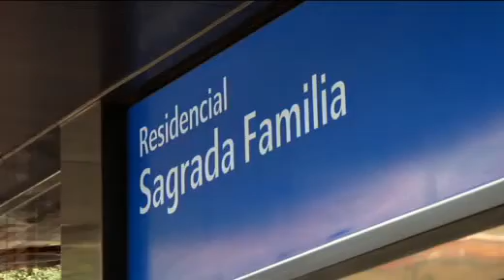Reinventar-se: la sorpresa de saber fer altres coses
Reinventar-se, un programa d'experiències vitals.

Són exemples de persones que lluiten per tirar endavant i que us poden donar eines de com afrontar èpoques difícils. També veureu com el Departament de Treball us pot acompanyar i ajudar en aquest procés.

Tots els divendres, al programa Reinventar-se, podreu veure històries de gent reinventant la seva vida laboral i personal en temps de crisi.

Els divendres a les 20:35 h. al canal 33. I sempre que vulgueu a